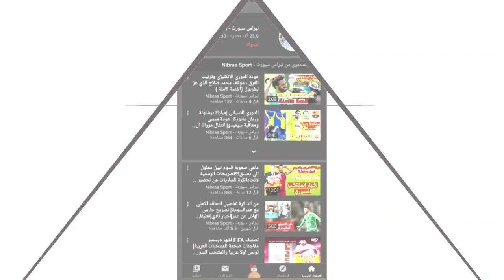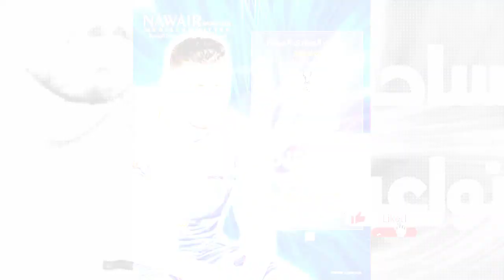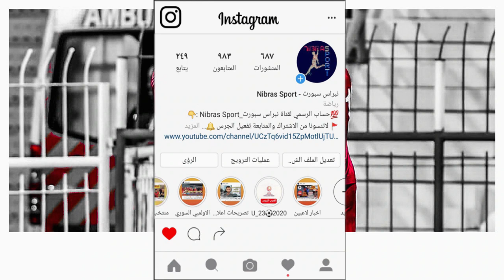تفاصيل ونقل مباريات الدوري السوري الجولة 20 وترتيب الفرق تشرين الوثبة الاتحاد... المنافسة تشتعل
رقم تواصل مع القناة عبر تطبيق ( الواتس اب ) 📳
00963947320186 او عبر رابط 👇 رقمي الرسمي فقط :

                                               قسم الرياضة ⚽ :
🔵  رابط الانضمام الى غروب الاول على تطبيق الواتساب :

معلق سوريا

مع معتصم

 كوره كافيه مع مازن Kora Cafe With Mazen

 عرب جول Arab Goal

 كورة وبس

 علي كشاكش - ali kashakesh

عبدالله النعيمي

عاشق السومه

 سيلفي سبورت

 سوريا سبورت - syria sport

 راشد ابوسماقه

 تكتيكات كرة القدم

 جانستار الملكي ❶ Ganstar Royal

 تشكيلات كرة القدم - Football Lineups

 الكلاسيكو - EL Clàsico

 العالم سبورت

 الدوري مع وليد

 Syriana Sports TV

 Soccer News

 A&M BROTHERS

 abu srwal

 Arab Soccer HD

 Chat Koora | شات كورة

 Dahab TV

 ElKaweer - الكوير

 Erza3 - ارزع

 Hadaf360

 korawbs1
 Mamdouh NasrAllah

المدفع

 MED SPORT

 Rad1 Tube

 reo show

 Saba7o Korah - صباحو كورة

 معلق سوريا

 محترفي البيس

 فرينزي - Frenzy

 سوري جيمر - Syrian Gamer

 سنكرة SANKARA

 TigerEye

 Tensai I الشنب

 Tactics Of Pes - تكتيكات بيس

 A_B_N_SYRIA ابن سوريا

 Ayman Muhammed

 Football Live

 Gaming Skiller

 Haroun Yassin

 PES LEGEND

 PES Professional

Shade

Pro Gamers

2019